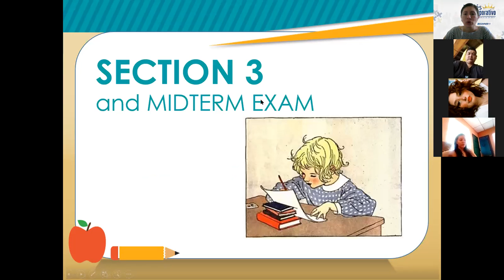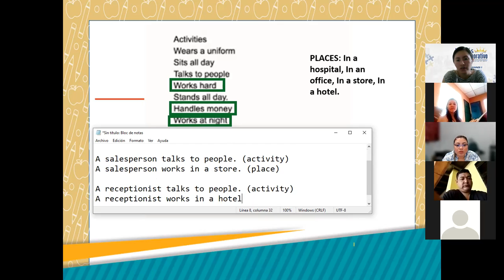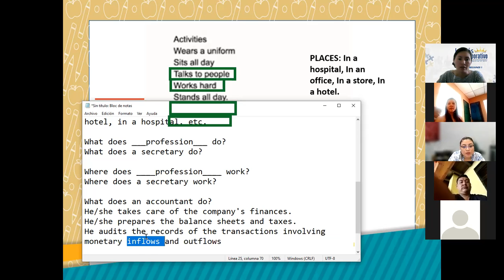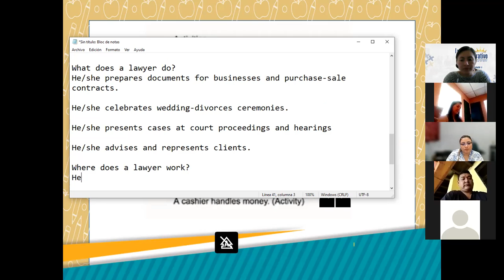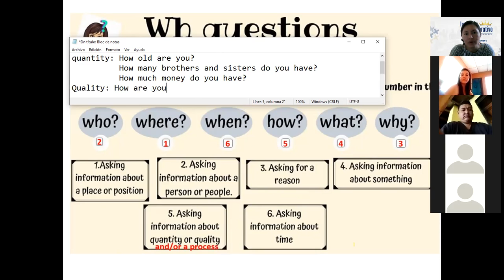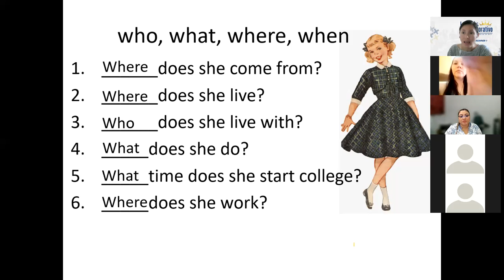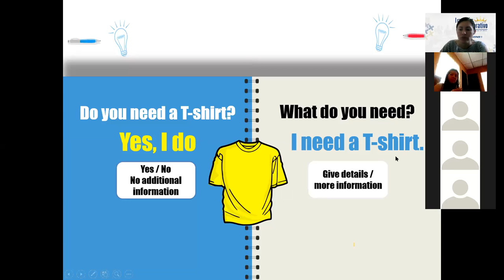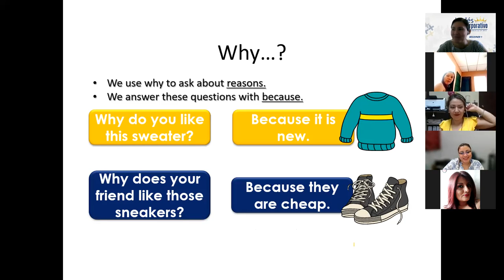Ingles Corporativo-Session 6 -P2-01-1-2-PM-09-21-Jobs Voc- Activities and places-Oct 5th